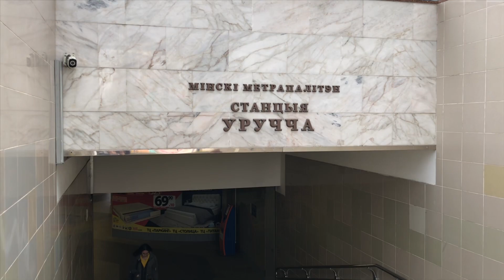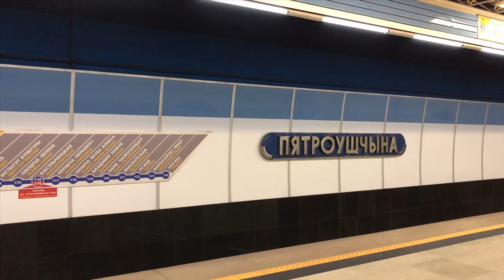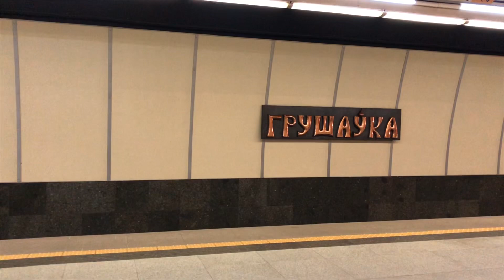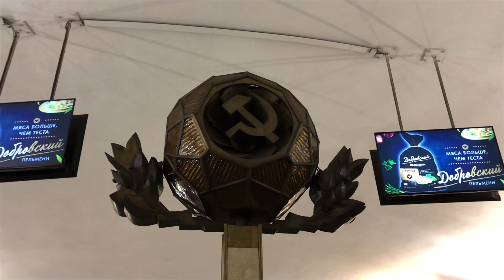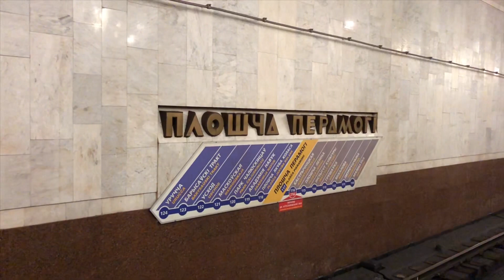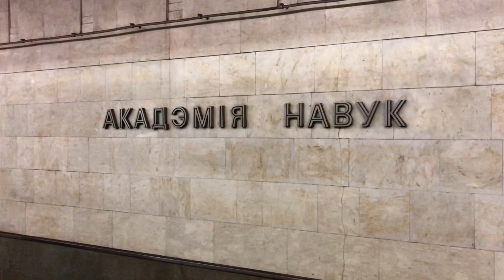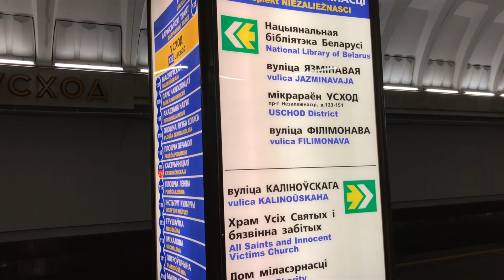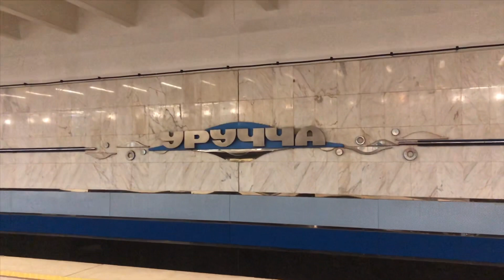Проект "Линии". Минский метрополитен. Московская линия | Project "LINES". Minsk metro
Сюжет о Московской линии Минского метрополитена